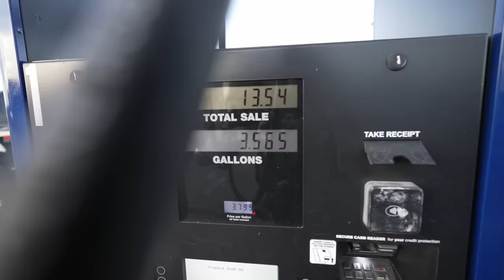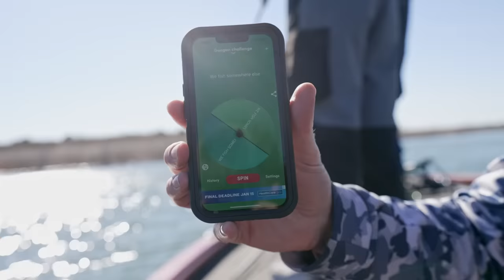We Got WRECKED!